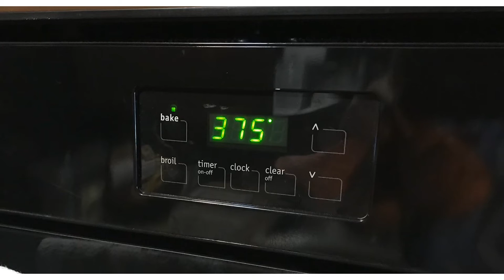Bacon and eggs cheesy casserole! Texas style!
Bacon and eggs cheesy casserole! This is what’s for breakfast at my house when everyone is really hungry for breakfast! This is pretty easy to fix and it is so filling! I usually skip lunch after eating this! Give it a try and let me know what ya think!